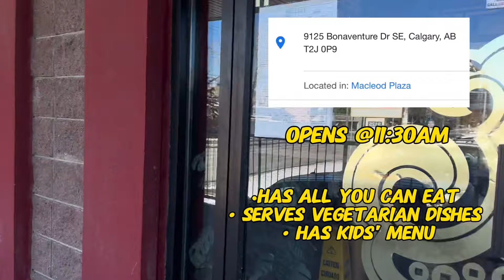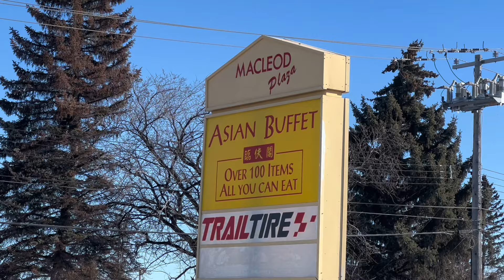Asian Buffet | Most Affordable Buffet in Calgary | Eat all you can